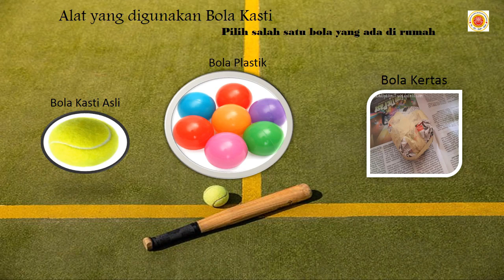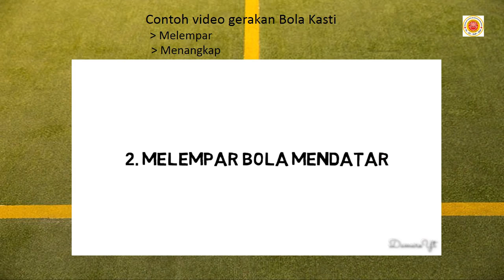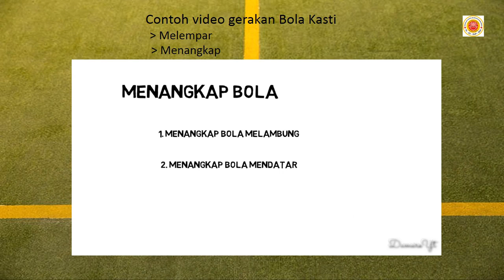4 Penjas Senin , 16 Agustus 2021